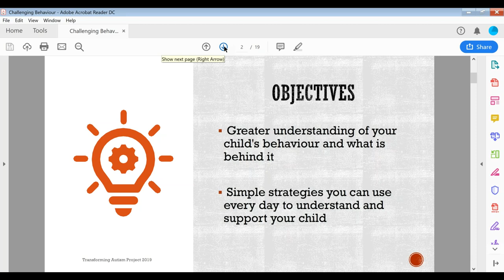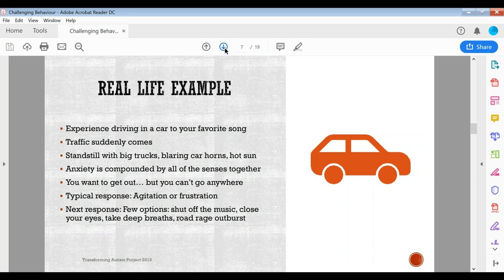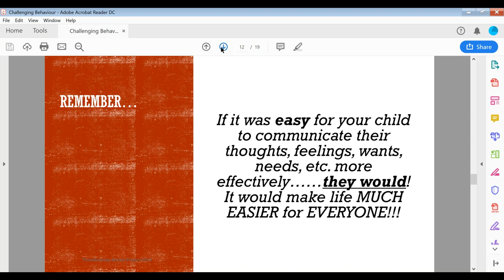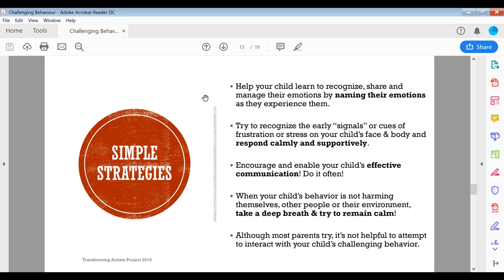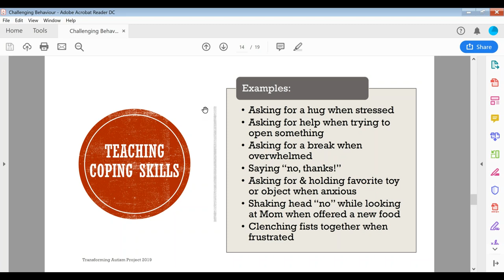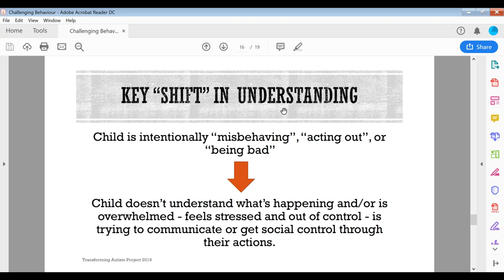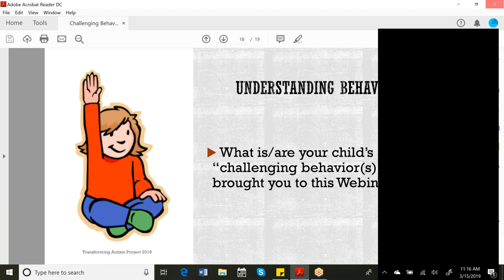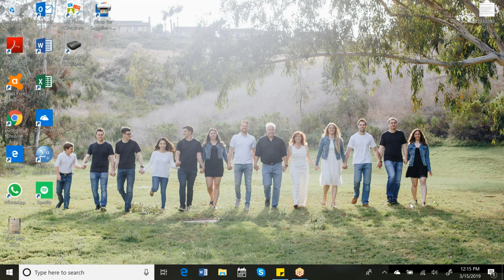"Challenging" Behaviour - A Transforming Autism Webinar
Therapist Kendall Cygan presents a webinar on behaviours considered to be "challenging", and takes questions from participants.

(most of our webinars include video of the therapists and participants, but there was a technical issue this week meaning that only the presentation shows on the screen)